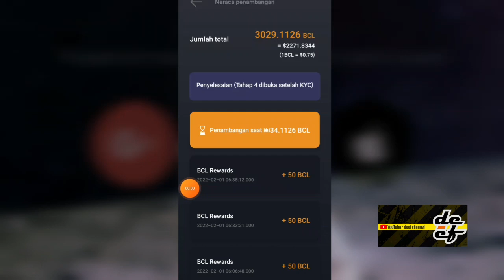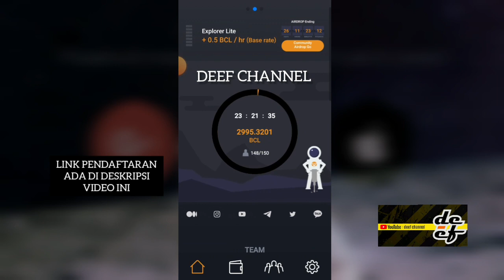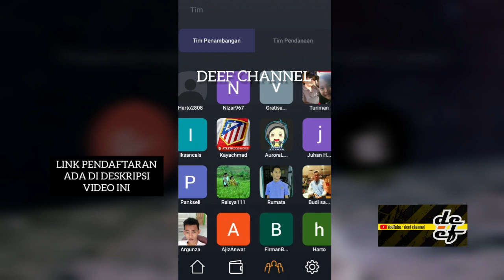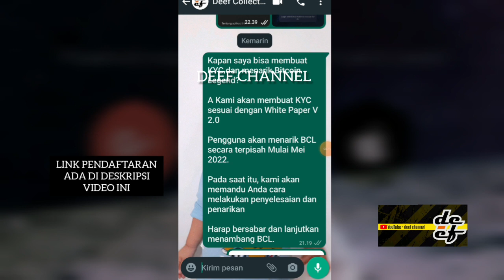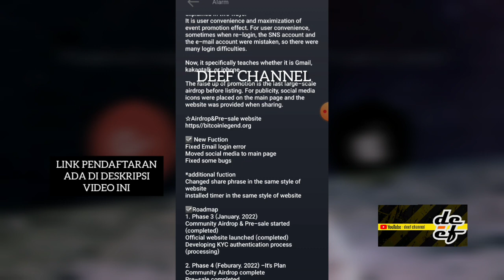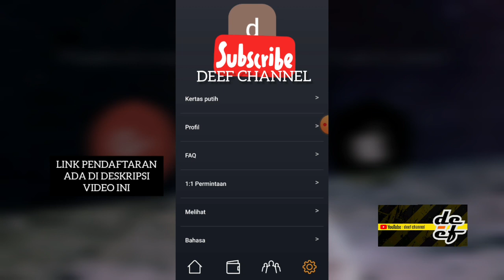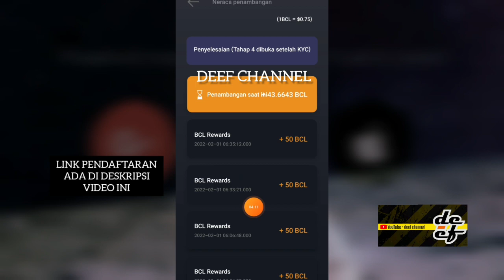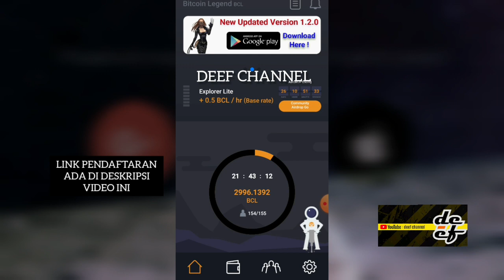Q & A || BITCOIN LEGEND❗KAPAN BISA DI WD || BAGAIMANA CARANYA SEHARI DAPAT 2996 BCL⁉️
💎 Harga 1 BCL: $0.75/10.500
⏰ Nambang 24 Jam Sehari
🗓️ Perhari: 24 BCL
🕕 Perjam: 1 BCL

👉    👉 wvzd847fi9

mend :
wvzd847fi9